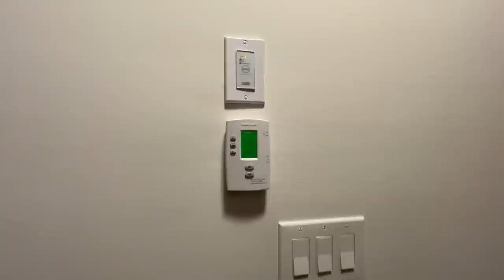How Canadian house is made to survive in -30°C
During the harsh cold weathers in Canada, what helps to keep our house warm is the topic for today's video. The reason why basement is an important part of the house is the machinery it packs inside it.